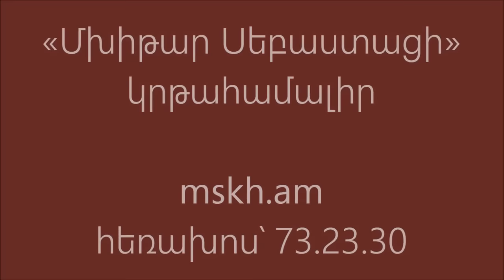Terndez, peshd vare. Տեառնընդառաջ (Տերնդեզ)